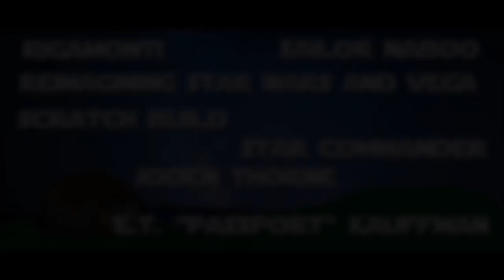Fate of the Apprentice (Part Three): What happens between Episodes 6 & 7?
Enjoy my stories and want to help out in another way?